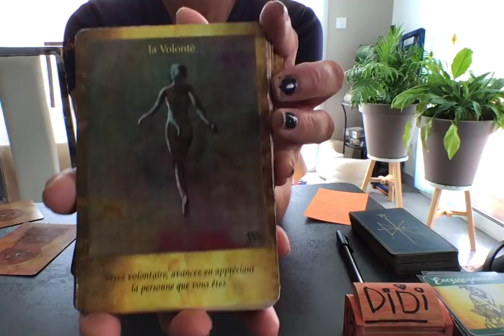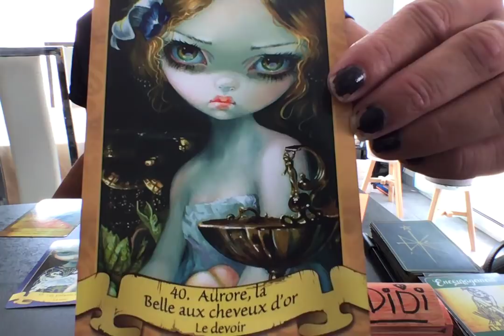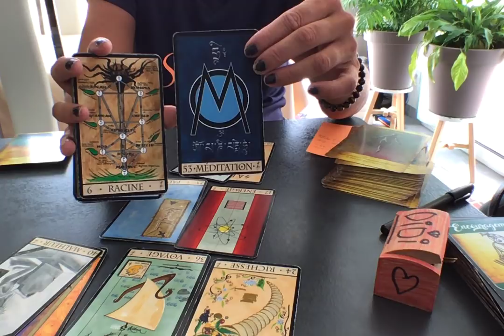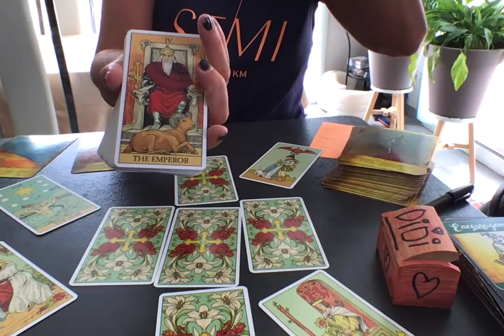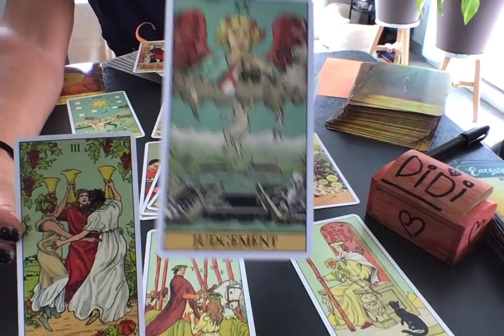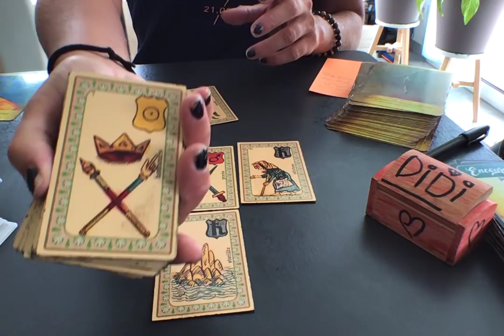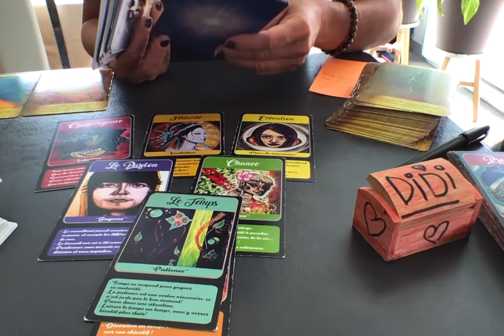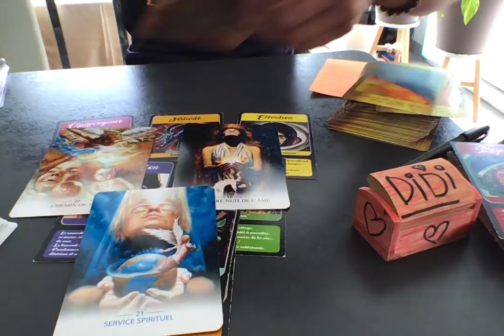CANCER : tout speed, vous êtes poussés vers votre voie. Ancrez vous, ça va swinguer!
A bientôt!
Chaleureusement,
Didi
Pour souscrire à la chaine